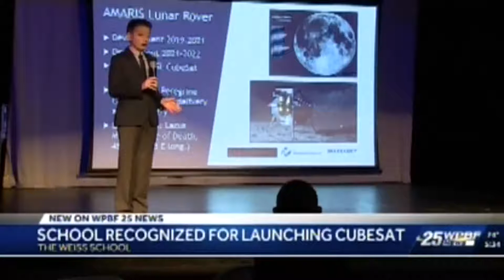WPBF Coverage of Congressman Mast Visit 2020.01.24